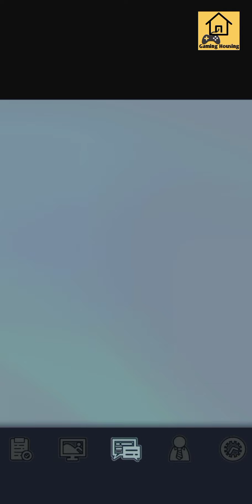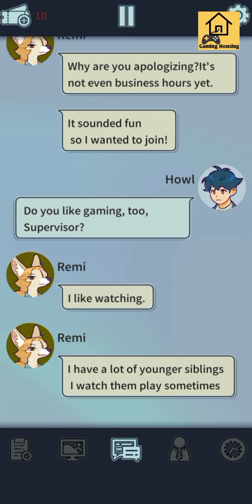A Story of A Company Gameplay | Best Offline Visual Novel Adventure Story Game | Gaming Housing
Hello Friends

In this video I'm going to gameplay of A Story of A Company! android game.

Game Information as follows:-
Game credit : A Story of A Company! by Buff Studio (Story Games, Calm Games)
Size : 58Mb
Mode : Offline
Category : Casual
Platform : Android
Android Os : 4.4 & up

-Just relax and read and you can get to the ending easily!
-Messenger-based visual novel game about Hybrid characters.
- Choose from various routes in this amniverse style visual novel
- Interesting and unique animal/ human Hybrid characters
- The characters' fate changes with each choice the player makes
- Multiple endings, epilogues, accomplishments, and character data make it fun to play multiple times
- Beautiful, watercolor style illustrations
-Step into the everyday office drama through the exciting conversations